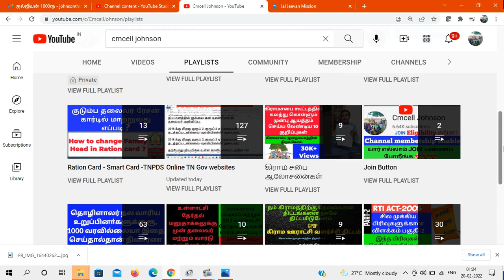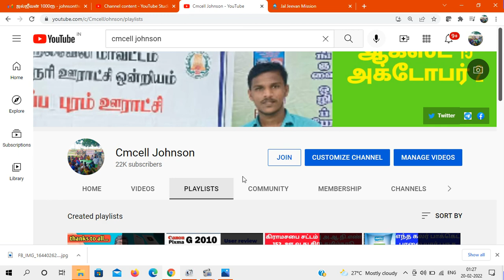Jal Jeevan water new Home connection amount details | ஜல் ஜீவன் வீட்டு குடிநீர் இணைப்பு திட்டம்